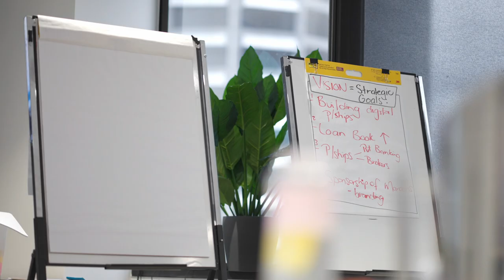Auswide Bank - Empowering their Leaders through a tailored leadership and coaching program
Discover how Auswide Bank has empowered their leaders with a tailored leadership and coaching program that Kerry Anne delivered over a period of 6 months. Learn how this approach to leadership training has helped their leaders grow and excel in their roles.

Watch now to see how Kerry Anne worked with the client from briefing through to delivery,  tailoring the course in real time, and how this has benefitted the organization.

The Brief:
The leaders in Auswide were experiencing immense changes in both the industry as well as the organisation itself.  The need for the training was to ensure leaders had a solid foundation to solve customer problems, leveraging their teams instead of working alone and ensuring a succession plan for the organisation's future.

The training was delivered in a safe, neutral environment and leaders who would only ever speak to each other over the phone, got to meet each other in person and build relationship, key to creating a culture that continued to be built on outside of the classroom.

Confidence Building: The addition of 1:1 coaching sessions meant that the leaders were able to get tailored help around specific and personalised areas of their leadership that allowed for exponential growth in confidence.

Inspiring: Auswide senior leaders making time to open up each session and share a story or two from their own leadership journeys was very inspiring for the group.

A big thank you to the Institute of Managers and Leaders for allowing me to use leader feedback in the making of this video.  A special shout out to Scott, Sam, Parminder and the rest of the team - you rock!!